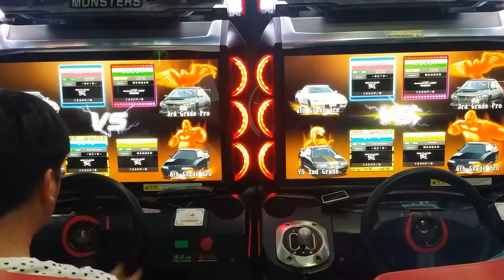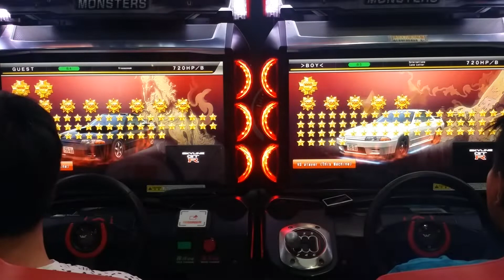WMMT5DX+ 2019 : SC18 Team Training 028 : 2v2 Tag-Team [C1]